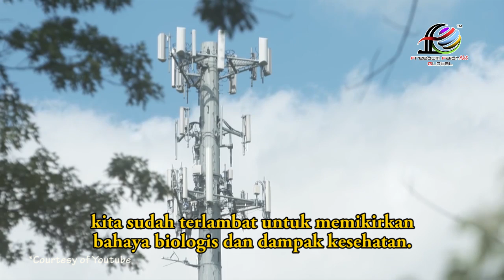International Scientist Appeal on EMF - Subtitles Indonesia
International Scientis Appeal on Electromagnetic Field (EMF)
Spokeperson : Martin Blanc PhD
Indonesian Subtitles